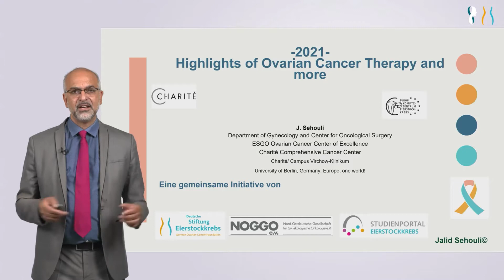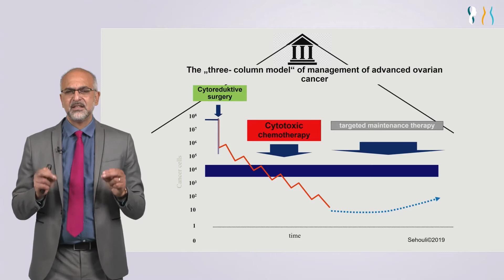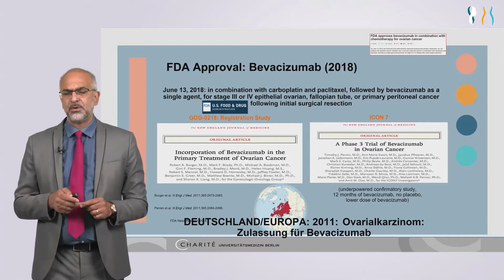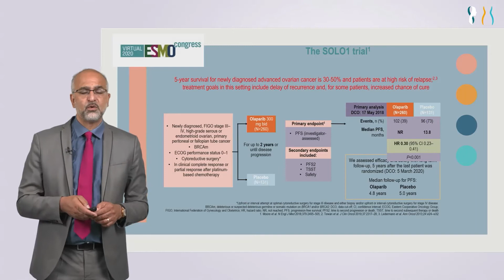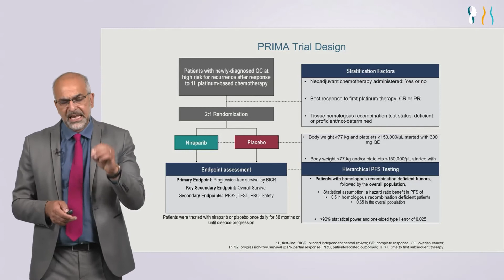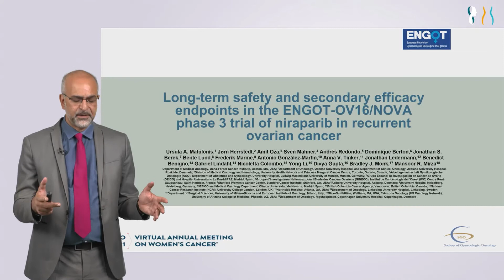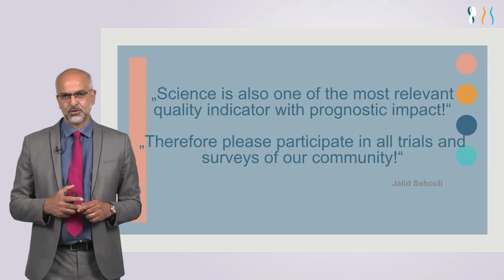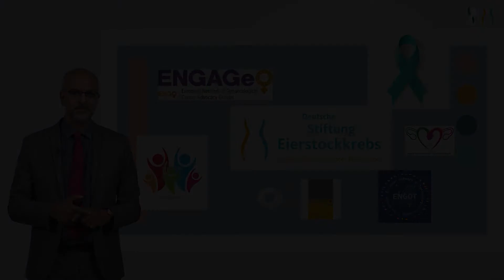Breaking news ovarian cancer – Maintenance therapy: Prof. Dr. Jalid Sehouli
On the occasion of the World Ovarian Cancer Day 2021, Prof. Dr. Jalid Sehouli gives the online lecture "Breaking news ovarian cancer - Maintenance therapy". All talks and backround information: